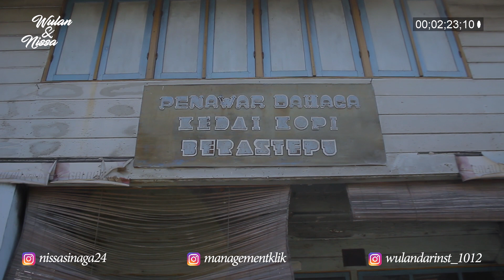Beras Tepu Desa Yang ditinggalkan dilereng Gunung Sinabung - Wulan & Nissa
Butuh bantuan? Atau punya saran bagus dan pertanyaan? Yuk, mari klik link berikut agar kita bisa saling berinteraksi dan berdiskusi bersama!

- Burung Berkicau Terus
- Dodi Wijaya